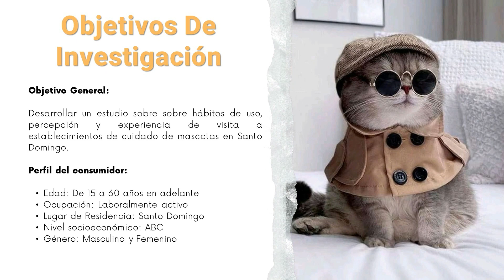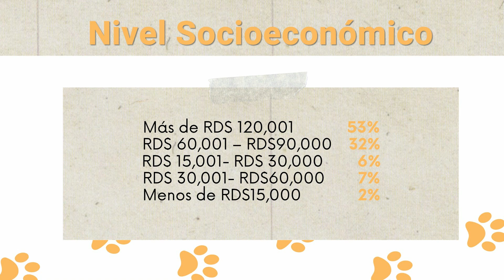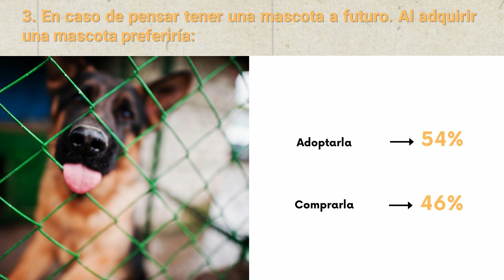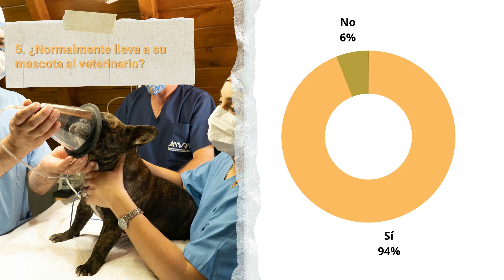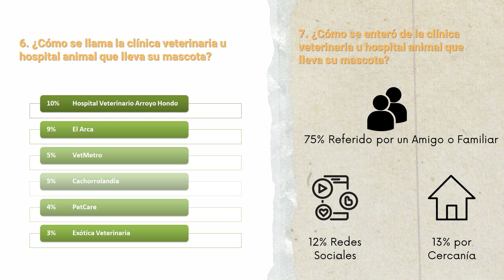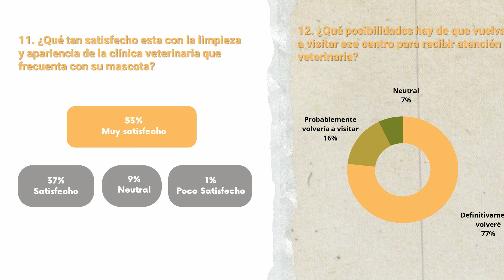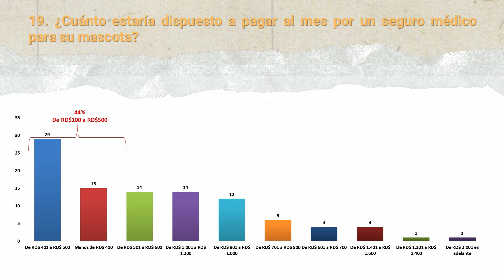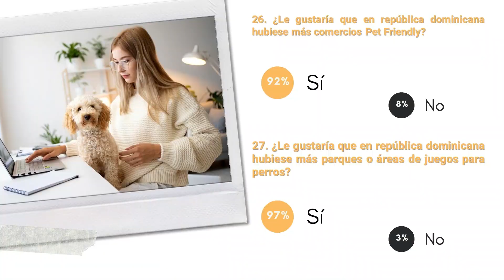Los hábitos de uso de los servicios para mascotas en RD. Estudio de Xtratarget.